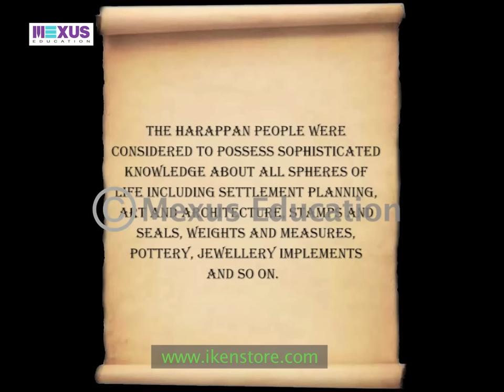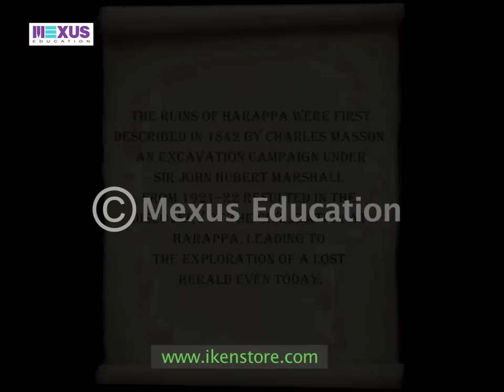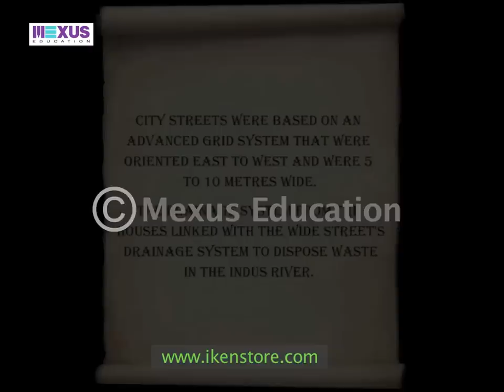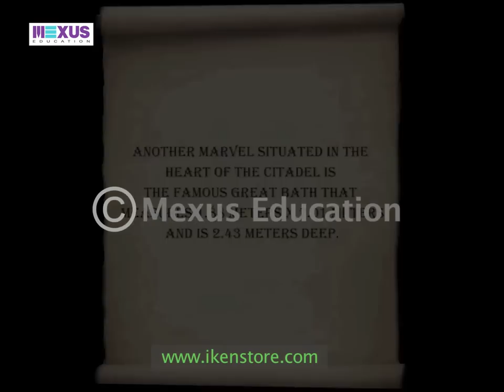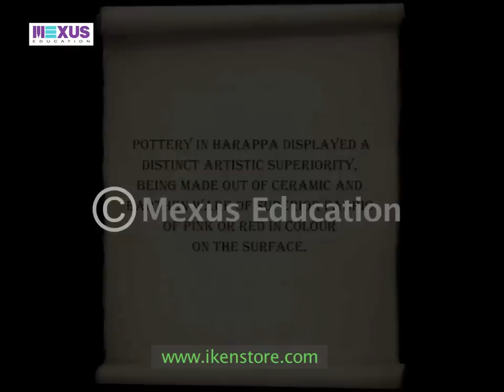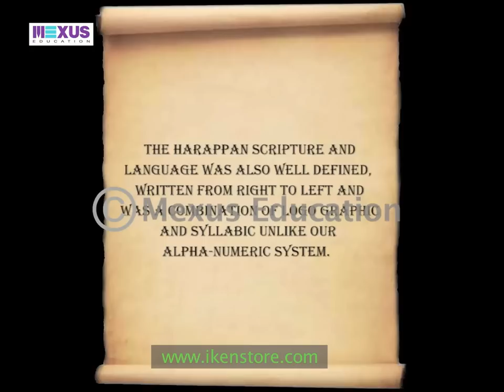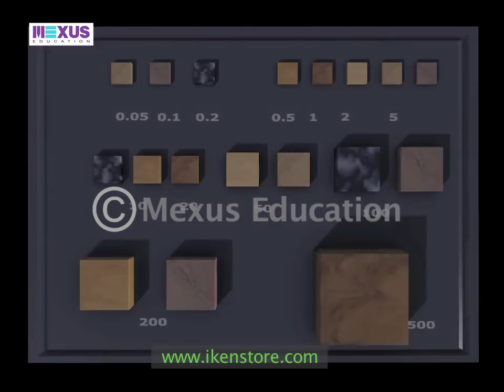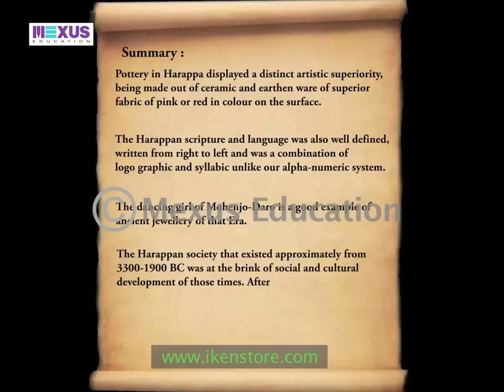Harappa and the Harappan Civilization | iKen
This topic explains the Harappan civilization and the architecture, scriptures followed by the ancient people, their works of arts and crafts, science and technology, trade, and their lifestyle.

0:00 - Harappa Empire
2:56 - Harappa Civilization
4:40 - Harappa Architecture
8:51 - Harappan Scriptures
9:26 - Harappan arts and crafts
9:59 - Harappan Science and Technology
10:41 - Harappan Trade
12:12 - Summary

“Ikenedu” is a web channel intended to promote e-learning, visual aids, digital lessons for students, parents & teachers. It is intended primarily for the purpose of learning, teaching, reference of concepts and topics in the curriculum and beyond for the K12 segment and in general for education domain. These characters, clips, animations, scripts and notes are all a work of Mexus Education Pvt Ltd of which iken is a brand and Mexus Education Pvt Ltd remains the owner/s of the copyright. As per section 14 of the copyrights act, the right of adaptation, right of reproduction, right of publication, right to make translations, communication to public etc. are held only with the owner of the content which is Mexus Education Pvt Ltd.